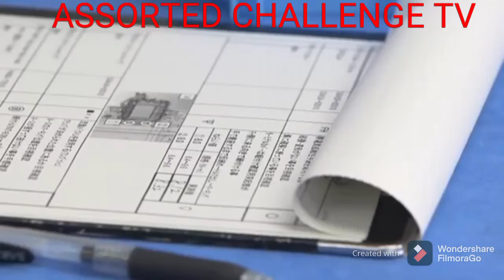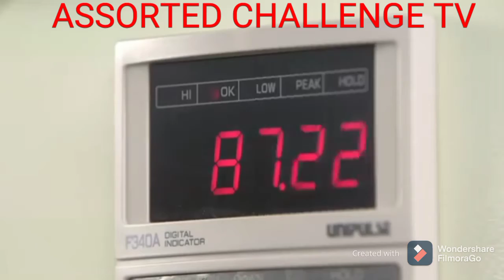FACTORY NG TOYOTA ROYAL CAR PASUKIN NATEN